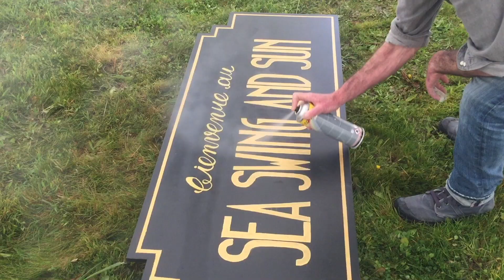Sea, Swing & Sun - troisième édition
Quelques images du stage de danse swing organisé à Pluneret par l'association Swing56. Du Lindy hop, un mama's stew, des ateliers et des cours de danse, de la musique live, une superbe déco, le premier air jazz band de l'ouest... et l'accueil légendaire de Swing56 :) Et merci à Clara pour la vidéo.